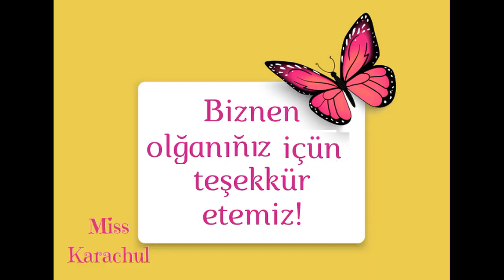EMİNE ÜSEİN/ЭМИНЕ УСЕИН . BEKLESİN MENİ ALEM. Elmaz Karaçul - 3 yaşında